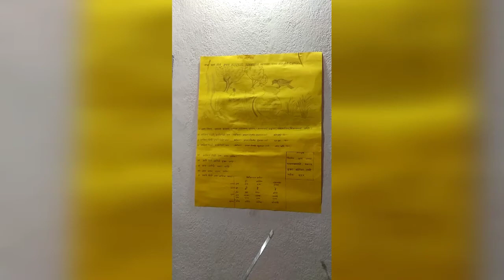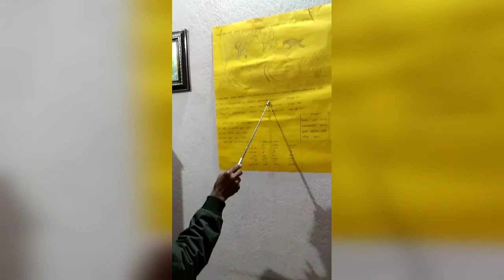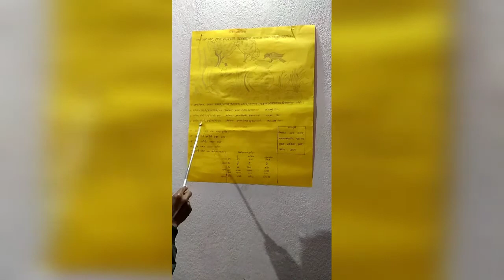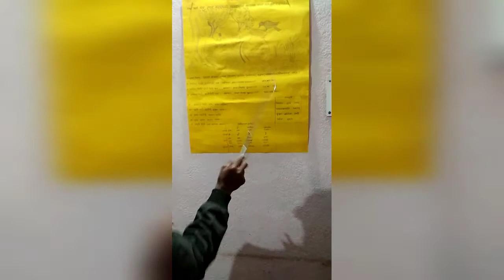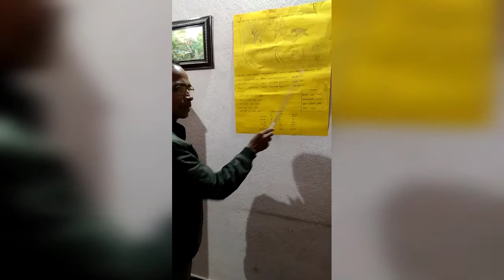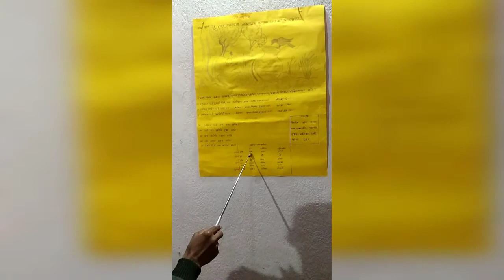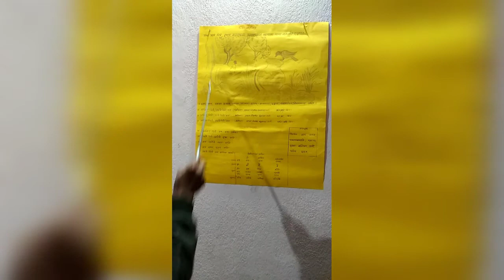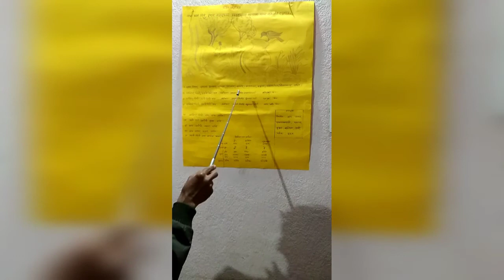CHITRA VARNANAM FOR CLASSES 9 AND 10 |SANSKRIT AND SANSKRITI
CHITRA VARNANAM FOR CLASSES 9 AND 10. EASY WAY TO GET 5/5 IN CHITRA VARNANAM.